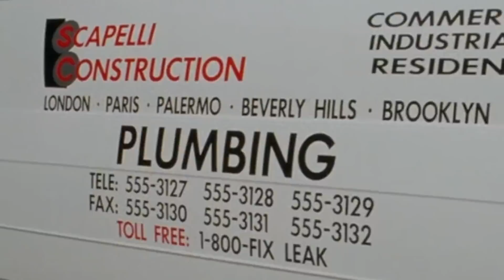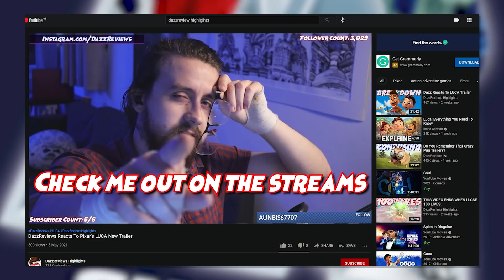The TERRIBLE Super Mario Bros Movie...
It's a classic! The Live Action Super Mario Bros Movie! Surprisingly, I haven't seen it after all these years. So let's see just how iconically disasterous thie bold adaptation can possibly be to be titled as one of the worst video game movies of all time...

...Oh man. After all that I actually have a headache. I can respect it's bold reinterpretation..but I think I gotta sit down. Fingers crossed the Illumination Mario Movie isn't so bad...